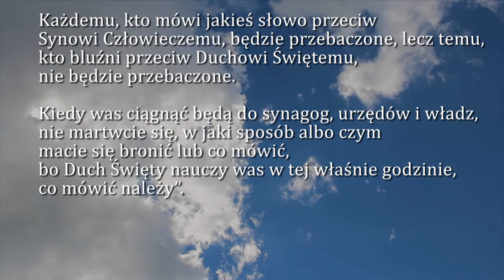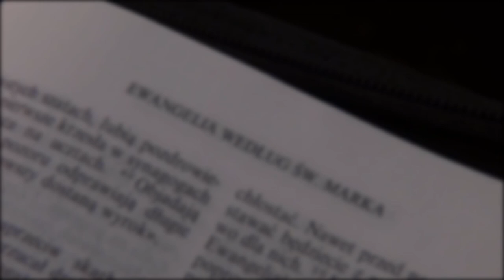Dobra Nowina na dziś | 20 października - św. Jana Kantego